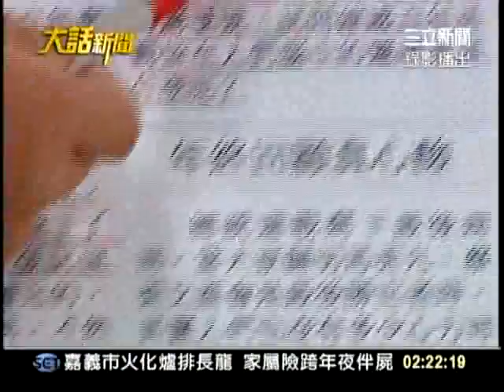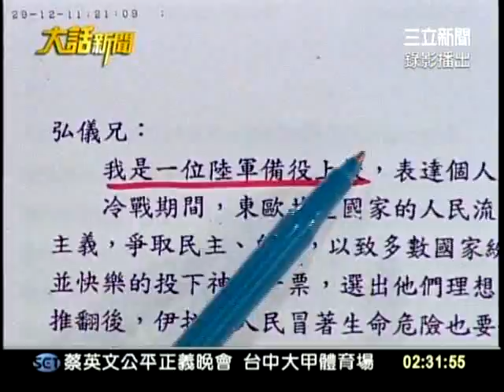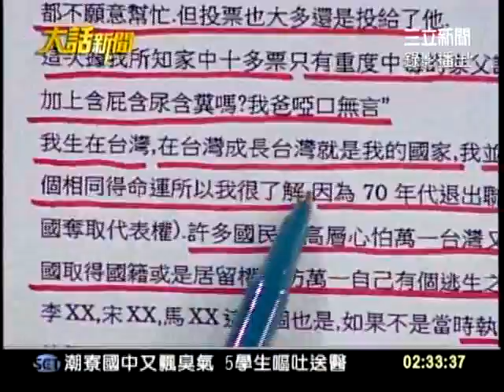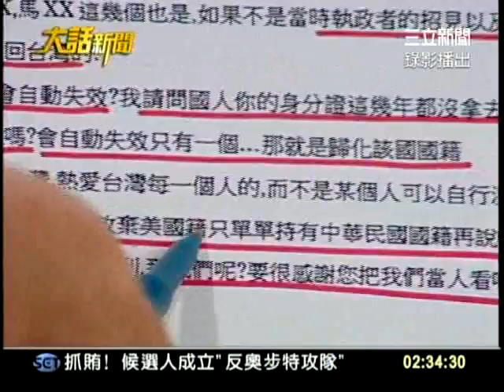20120102大話新聞part5